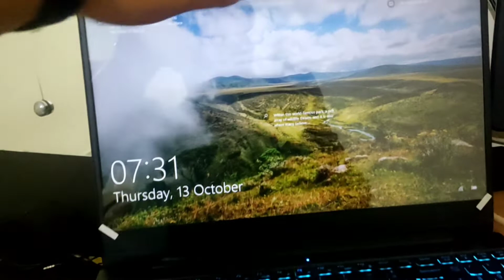छोट्याश्या Angel सोबत मस्ती | Masalebhat recipe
तुम्ही आम्हाला Instagram वरती पण follow करू शकता.